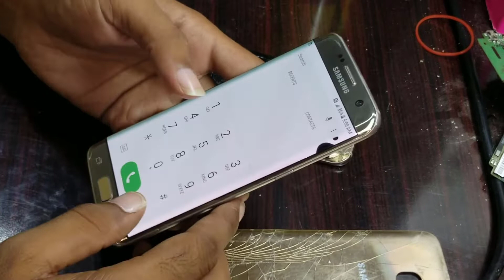Restoration Of Samsung S7 EDGE Found From Trash | Fully broken | Restoration Of Abandoned Phone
Restoration Of Samsung S7 EDGE Found From Trash

Hi guys, today i am going to restore a very damaged old broken phone of Samsung whose model is S7 EDGE brought from trash of phones.We repair all type of damaged, broken phones and old phones so that it come back into their new previous condition.

|  AA PLUS MOBILE RAPAIRING SHOP  |
AA+ Mobile Repairing and Glass Master & AA+ Mobile Repairing Institute.
For New Generation And For Professionals To Become Expert. With New Latest Equipments Of Mobile Repairing.

iPhone 7 Plus LCD screen refurbishing guidance, repair your iPhone 7 glass cracked screen in 7 steps.
1. Bezel Disassembling
2. LCD Separating
3. POL Film / Glue Removing
4. POL Film / OCA Laminating
5. Glass Laminating
6. Bubble Removing
7. Back Light Unit Replacing
8. mobile lcd panel price in pakistan
9. glass panel price in pakistan
10. glass panel install cost
11. mobile software course
12. mobile repairing course institute